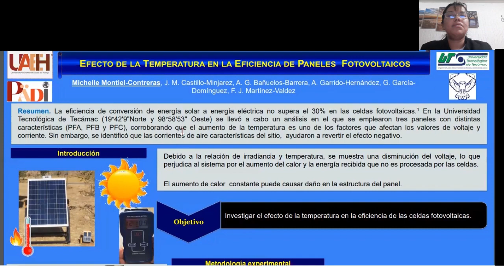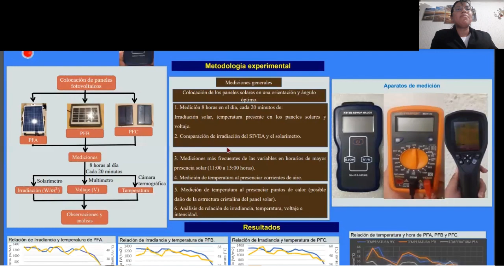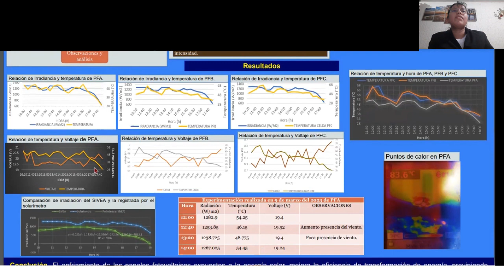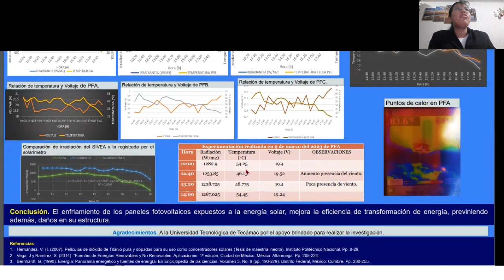Efecto de la temperatura en la eficiencia de paneles fotovoltaicos